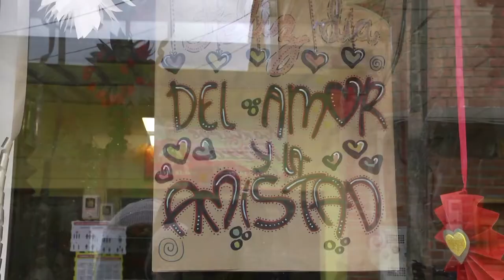Conectados con: El Día del Amor y la Amistad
Melany, salió a las calles de nuestro municipio a preguntarle a algunas personas como viven esta fecha tan especial.